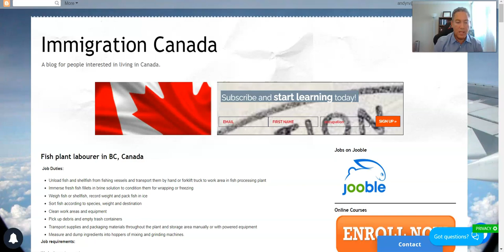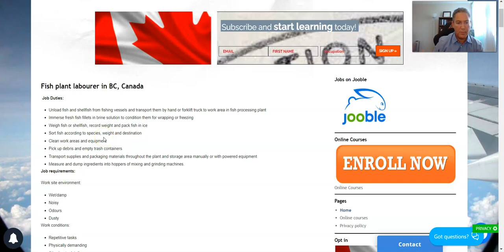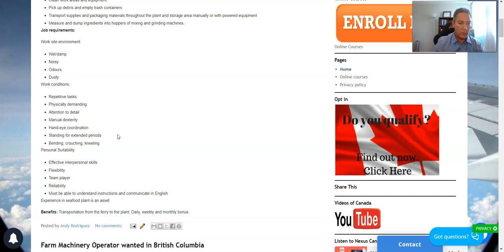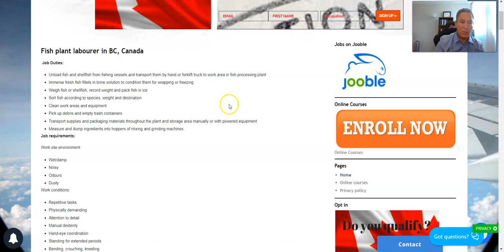Ofertas con LMIA para Trabajadores en planta de procesamiento de pescados en Canada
Table of Contents:
0:05 - Intro
0:34 - Overview
1:19 - content
33:41 - Outro

Skype: nexuscanada

Please note that the RCIC is not obligated to answer any questions received from anyone other than existing clients. If you are not an existing client, your message may not be responded to. The RCIC's responses do not constitute legal advice. lmia embajada de canada desafio toronto jc emigrar